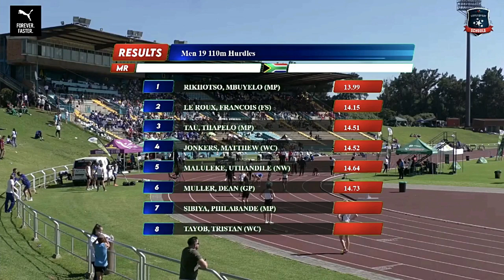Mbuyelo Rikhotso - 110m Hurdles Boys 19 - SA Schools Championships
2023; April 4th - SASA High School Championships in Germiston, South Africa

110m Hurdles Boys 19 years Final (wind: +1.4)

1 Mbuyelo RIKHOTSO                 MPUMALANGA                  13.99
2 Francois LE ROUX                    FREE STATE                        14.15
3 Dean MULLER                           GAUTENG                            14.51
4 Matthew JONKERS                  WESTERN CAPE                 14.52
5 Uthandile MALULEKE              NORTHWEST PROVINCE  14.64
6 Thapelo TAU                             MPUMALANGA                   14.73
 Tristan TAYOB                            WESTERN CAPE                    DQ
 Philabande SIBIYA                     MPUMALANGA                     dnf